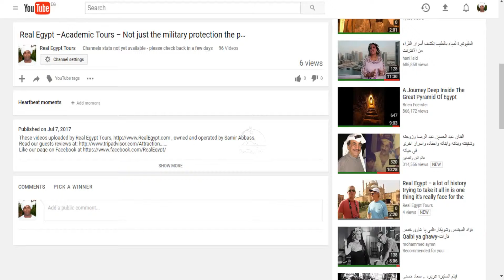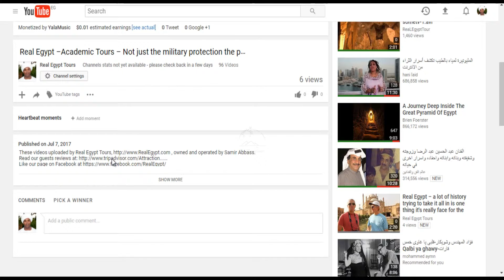Real Egypt –Be sure that Giza isn’t that your only experience sun boat Dahshur Meidum Saqqara